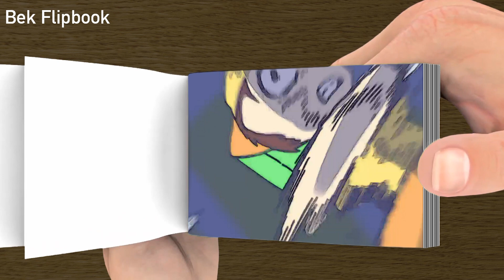Poppy Playtime Chapter 3 - OFFICIAL TRAILER Flipbook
There is no intention of infringing on anyone's intellectual property. This is not intended to deceive or defraud anyone; rather, it is intended to give fans a taste of what the film may be like. Animated Flipbooks are intended to provide minimum story material while building buzz and expectation. Original footage provided by Netflix. I don't own the material; I simply produce trailers for fans and others who are excited about a movie.